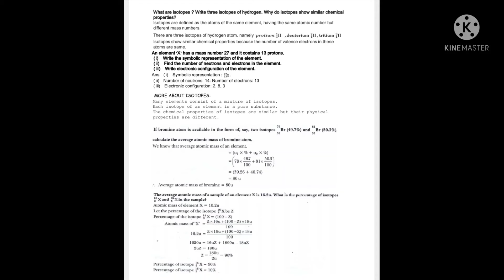IMPORTANT NOTES OF CH-4 STRUCTURE OF ATOMS